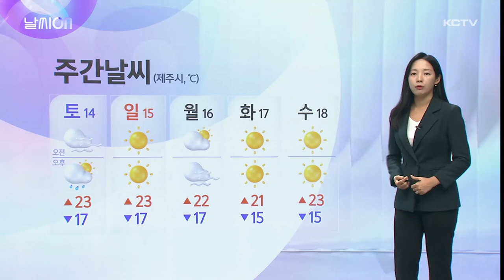날씨ON (한라산 첫 단풍)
날씨를 더 자세히 전해드리는 날씨온입니다.

그제(10일) 한라산에 첫 단풍이 관측됐습니다.

한라산 어리목광장과 오목교 근처에서 관측한 모습인데 조금씩 울긋불긋한 물이 들기 시작했습니다.